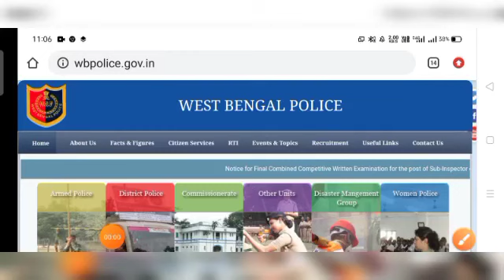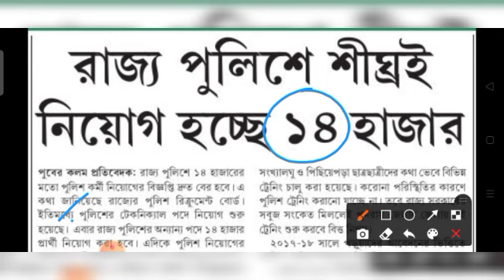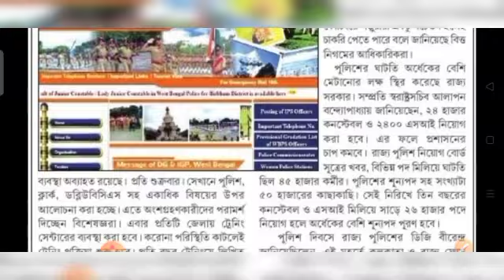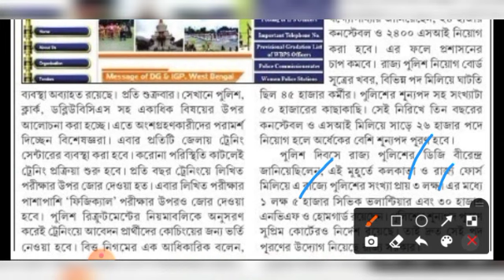wbp new vacancy 2020 wbp new recruitment 2020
karmosangsthan paper today
karmosangsthan paper this week
karmosangsthan
karmosangsthan paper pdf file download
karmosangsthan paper pdf
karmosangsthan paper bengali
karmakshetra
কর্মসংস্থান পেপার
কর্মসংস্থান পেপার